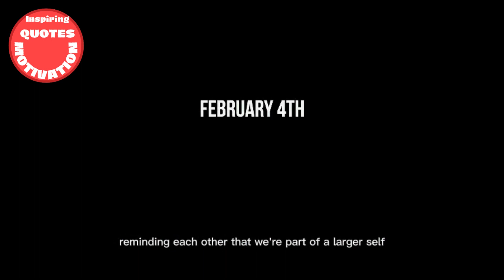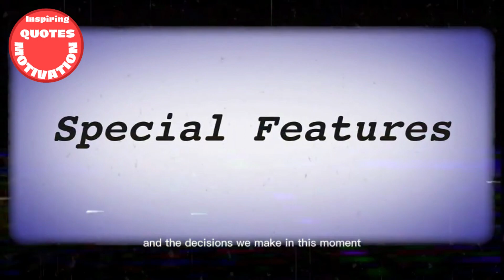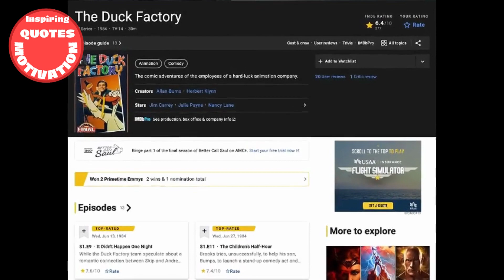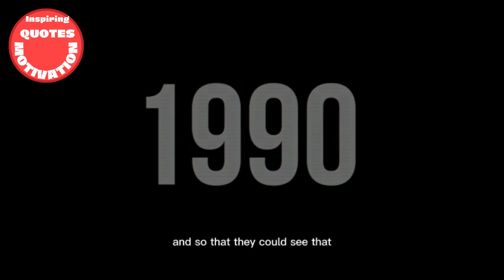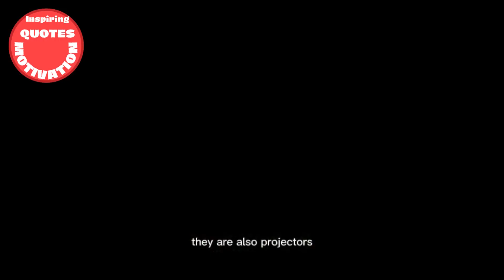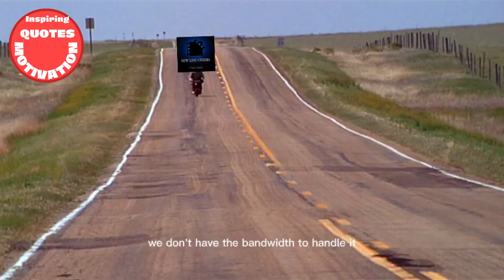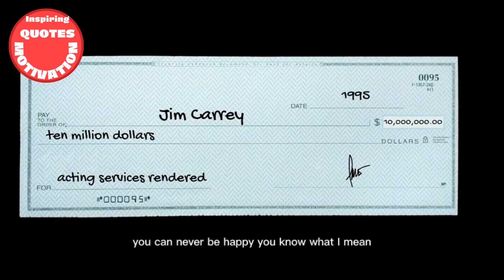Best Motivational Jim Carrey Quote on risk | A great actor, comedian, entertainer and author.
Jim Carrey is a Canadian-American actor, comedian, and writer known for his energetic and over-the-top performances in films such as "The Mask," "Ace Ventura," and "Dumb and Dumber." He first gained popularity as a cast member on the sketch comedy television show "In Living Color," and later became one of the highest-paid actors in the world for his roles in films such as "Liar Liar," "The Truman Show," and "Man on the Moon." In addition to his successful acting career, Carrey is also a talented painter and has released two books of his artwork.

Jim Carrey (Celebrity),Film (Media Genre),Top 10 Jim Carrey Moments,Jim Carrey,Funny,dumb and dumber,funny scenes from dumb and dumber jim carrey i like it a lot,jim carrey best scenes,Ace Ventura: Pet Detective (Award-Winning Work),Lier lier, comedy,Jim carrey,Dumb and dumber,best comedy scenes of jim carrey,all time funny videos of jim carrey,Jim carrey comedy,all time jim carrey,Ace ventura,Best comedy of jim carrey,Comédie,comedia,rhino scene of jim carrey,movies,comedy moview clips of jim carrey,hollywood comedy clips,The Mask,Yes Man,Jim Carrey expression,comedy movie shorts,Jeff Daniels,Jim Carrey Club,Jim carrey Fans,fun,funny,Jim carrey funny scenes,thee cable guy,kriddo,rire